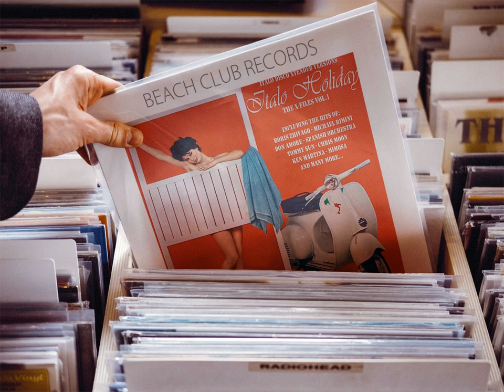Mimosa - In Love (Xtended Romantic Mixx] [New Italo Disco]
Vocals By Elise Dean.
Xtended By Sabu - Beckstown 2o18.